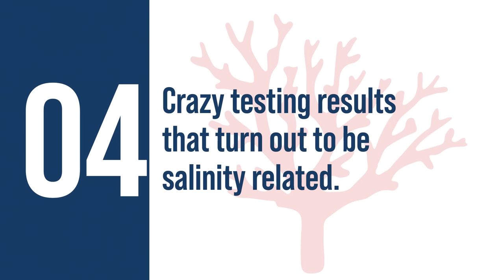Lou Ekus Answers His Top 10 Most Asked Reef Tank Questions!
Lou Ekus of Tropic Marin is BACK in the BRStv studio! In today's video, Ryan and Lou are running through Lou's top 10 saltwater aquarium troubleshooting questions that he gets asked. We're covering it all from water changes to feeding you coral, so, you won't want to miss this one! Check it out here!

00:00 Introduction
00:30 Do I Need to do Water Changes?
15:01 How Do I Lower My Nitrates and Phosphates?
30:44 How Do I Raise My Nitrates and Phosphates?
34:32 Crazy Testing Results That Turn Out to be Salinity Related.
45:47 My Calcium is 418 What is the Best Way to Get it to 420?
56:26 My Calcium is Stable, But My Alkalinity Keeps Dropping, What Can I Do?
01:05:57 What can I do about algae and cyano growth?
01:16:19 Should I carbon dose even if my nutrients are in a good range?
01:19:45 Can I run UV when doing carbon dosing?
01:24:17 Do I really need to feed my corals?
01:32:02 My coral are not good, what can I do?